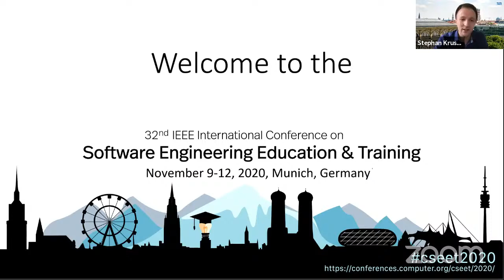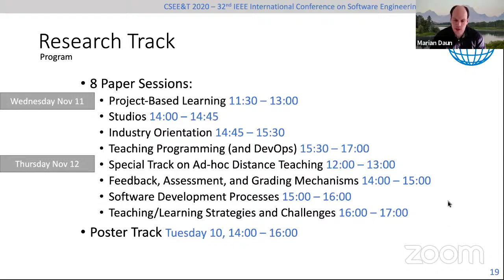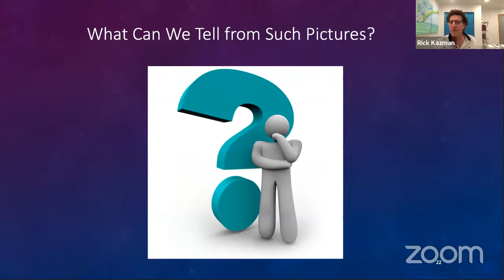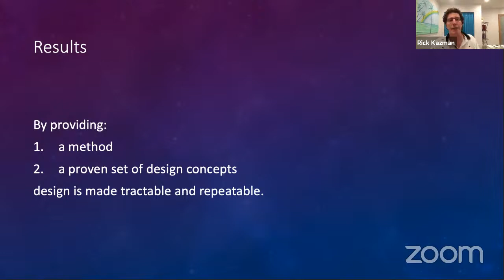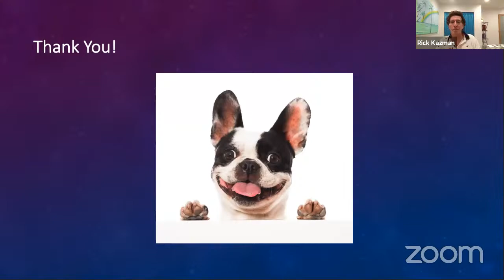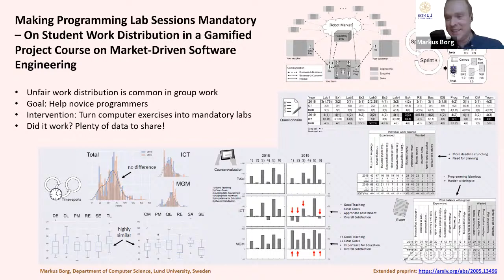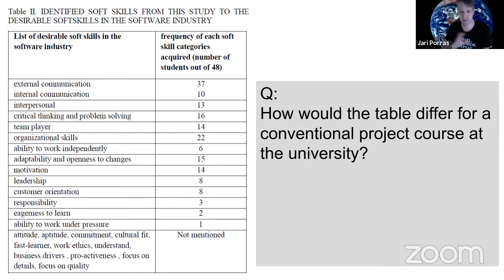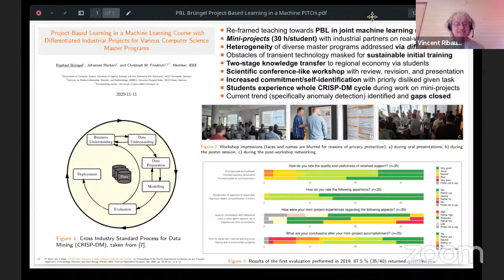Wednesday Morning Session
Conference Opening and Keynote by Rick Kazman